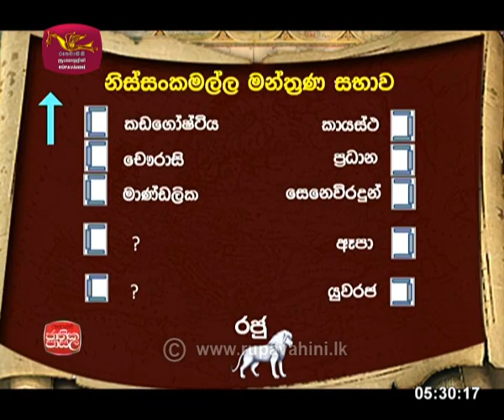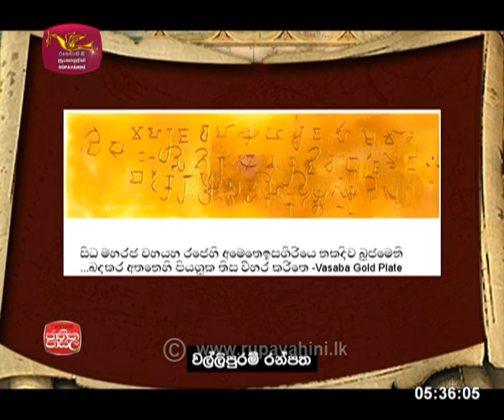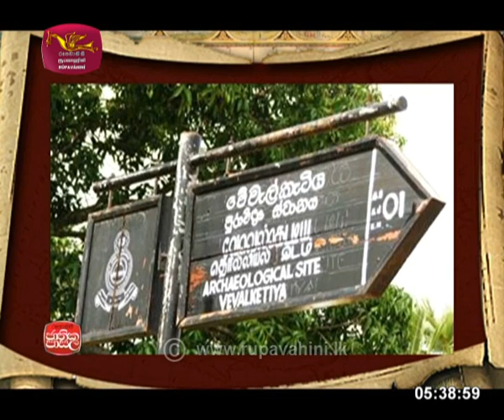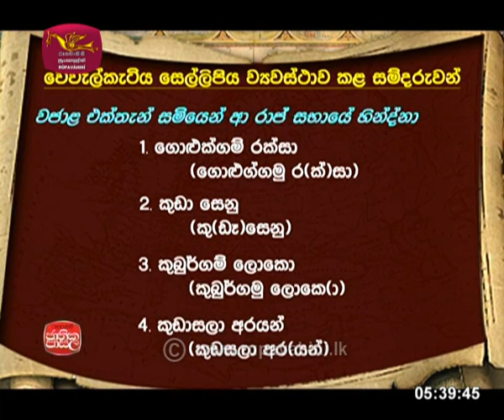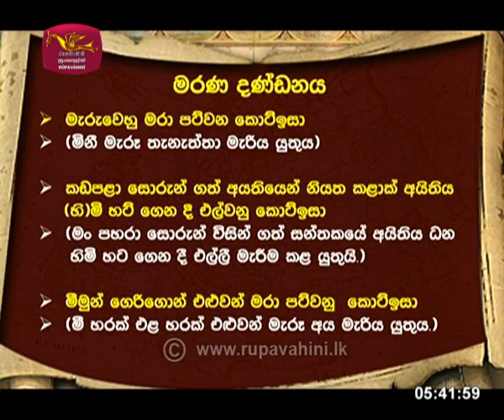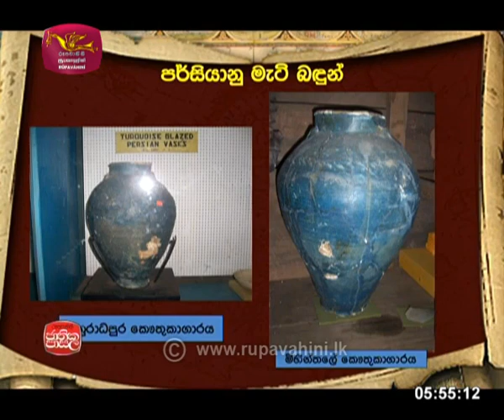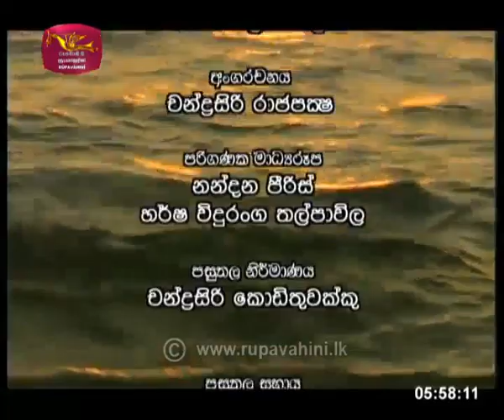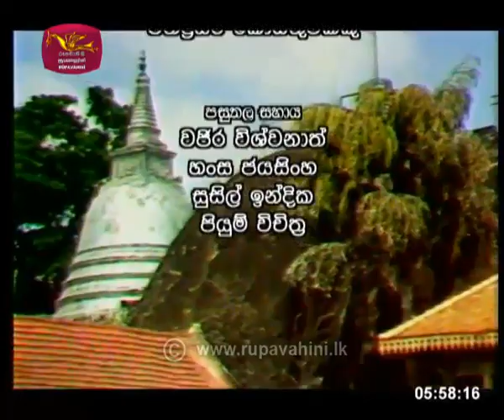History | 2021- 01-25 | Jathikapasala